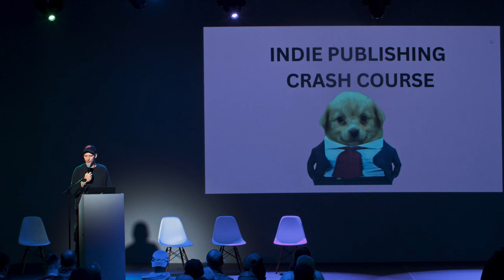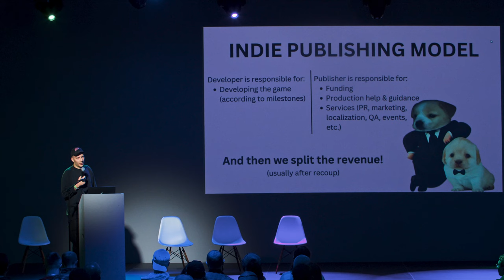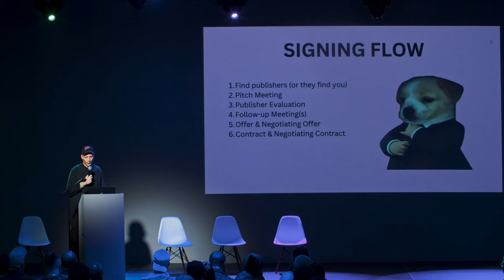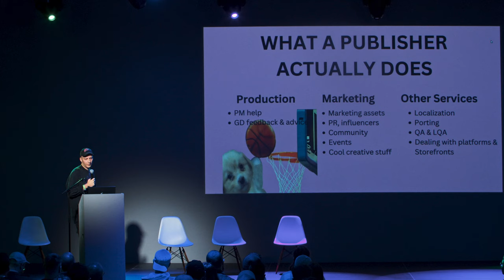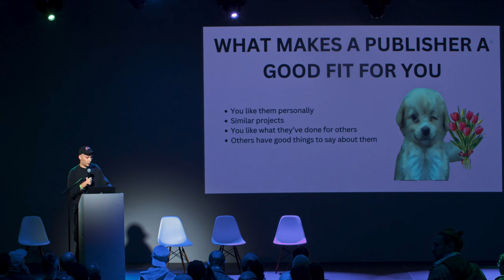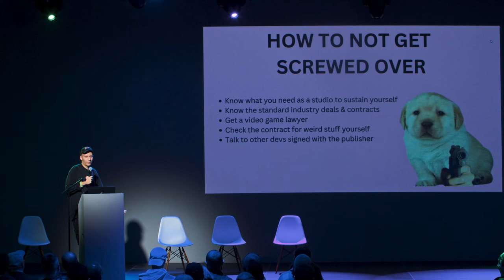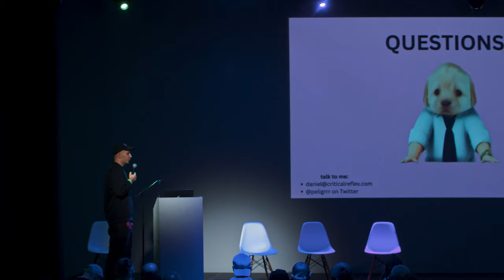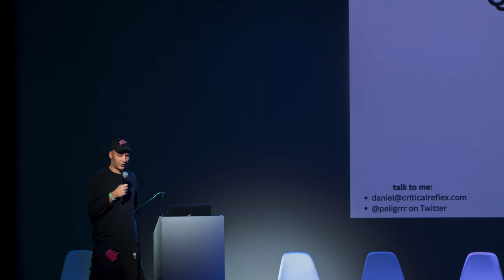Indie Publishing 101 – Daniel Lyozov – GodotCon2024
A crash course on what do indie publishers actually do, how to find the right partner for your game and avoid common pitfalls.

0:00 - Talk
11:55 - Q&A